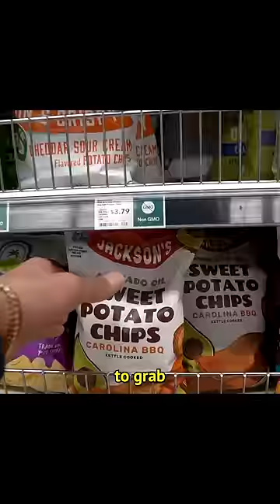Rushing to the Hospital 💔